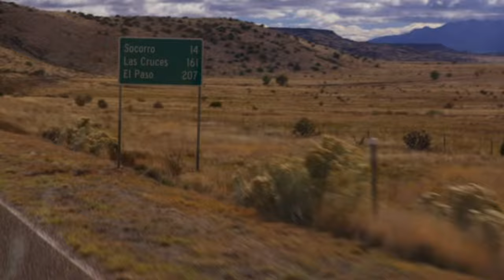Better Call Saul *VERSION* of The Sopranos INTRO | Tony | Goodman | Chuck McGill | Howard Hamlin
The Sopranos intro *RECREATED* with scenes from BETTER CALL SAUL!